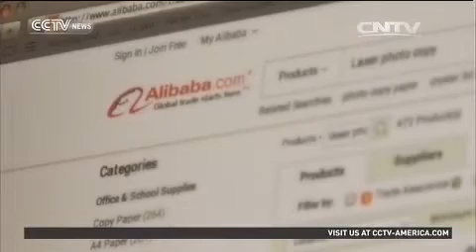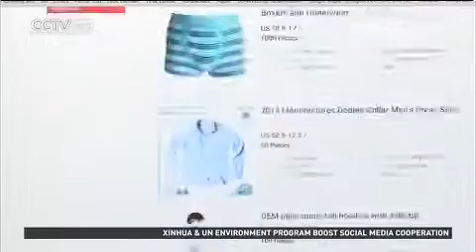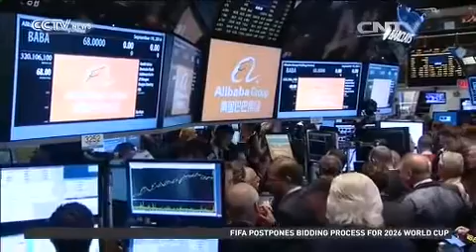Jack Ma: Chinese middle-class bigger than US population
Jack Ma:  The number of Chinese middle-class consumers is as big as US population